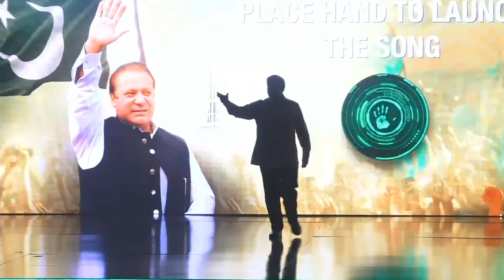LIVE! PML-N Maryam Nawaz Historic Speech at Ceremony | Nawaz Sharif Returns in Pakistan | Dunya News